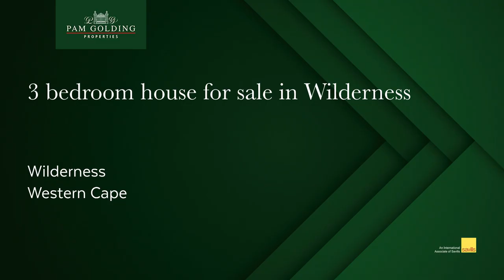3 bedroom house for sale in Wilderness(George) | Pam Golding Properties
Security complex above Wilderness Beach

Ideal "Lock Up and Go" home situated in sought-after estate above Wilderness Beach. Great position close to boardwalk, with direct beach access, and the clubhouse which has a private gym, several entertainment areas and a sparkling communal pool. The living room extends to the spacious outdoor area with a charming, private pool and built-in braai, perfect for entertaining. There is one full en-suite bedroom downstairs together with the main living areas. The upper level boasts two guest bedrooms and a bathroom plus an additional lounge and study area which flow to a deck where one can relax and enjoy the sounds of the ocean. Stroll down the private boardwalk to the golden Wilderness beach which stretches for 18 kilometers and perhaps you will be fortunate to spot the dolphins or whales at play. The peace and security in a well-maintained and well-run establishment will be the ultimate. Come and enjoy a quality lifestyle in the heart of the Garden Route. A special location for those who love the sea and who appreciate nature yet want the convenience of being close to an airport, shopping amenities and quality restaurants.